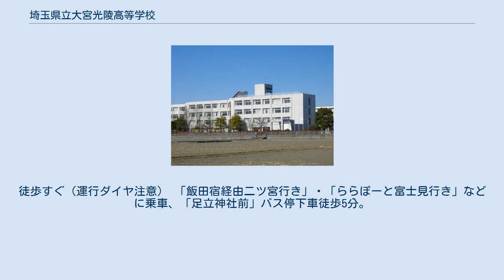埼玉県立大宮光陵高等学校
埼玉県立大宮光陵高等学校（さいたまけんりつ おおみやこうりょうこうとうがっこう）は、埼玉県さいたま市西区大字中野林に所在する全日制の県立高等学校。
 本校の校名の「光陵」は「光あふれる希望に満ちた丘の学園」を意味する。
 普通科、外国語コース、美術科、音楽科、書道科の4学科1コースを設置している。
芸術系の学科を併設しているためか、生徒数は2015年現在997名（男子258名・女子739名）と圧倒的に女子が多い。
 普通科は1年生では全員共通科目を学び、2年生から文系・理系に分かれる。
外国語コースは英語が中心だが、2年生からフランス語を第2外国語として選択することが可能。
音楽科はピアノ専攻、声楽専攻、管・打楽器専攻、弦楽器専攻がある。
 学校行事は、遠足、体育祭、スポーツ大会、文化祭（光陵祭）などが行われる。
 真理を求め、自他を尊重する心情、たくましい意志力と体力及び豊かな情操を養い、国際的な広い視野にたって、社会の発展と文化の創造に貢献できる人材を育成する。
 1学年の募集人員は普通科200名（5クラス）、外国語コース40名（1クラス）、美術科40名（1クラス）、音楽科40名（1クラス）、書道科40名（1クラス）となっている。
 同一の資料によって選抜ができるため、普通科と外国語コース相互に第2志望を認めている。
美術科・音楽科・書道科は、普通科への第2志望が認められている。
また、普通科から書道科への第2志望については、すべての学科・コースの選抜を終えたのちに、第2志望に準じる志望を認めている。
 そのため入試では、第1志望の学科に落ちても、第2志望の学科に合格する可能性がある。
 芸術系の美術科、音楽科、書道科の3学科では実技試験が行われる。
 プール施設がないため、水泳部はない。
また、バレーボール部は女子のみで、男子は活動していない。
 書道科があるため書道部は強豪で、高校生国際美術展（書道の部）で2008年から2015年まで連続して団体で最優秀校賞に輝いた。
個人では、内閣総理大臣賞・文部科学大臣賞・外務大臣賞など多数受賞している。
 その他、全国高等学校総合文化祭では2度の文部科学大臣賞、弘法大師奉賛高野山競書大会では最高賞である弘法大師賞を受賞するなど、名実ともに書道において強豪校である。
 最寄駅から遠いため、公共交通アクセスはあまり良くない。
 「三条町経由二ツ宮行き」ないし「円阿弥経由水判土行き」に乗車、「大宮光陵高校前」バス停下車。
徒歩すぐ（運行ダイヤ注意） 「飯田宿経由二ツ宮行き」・「ららぽーと富士見行き」などに乗車、「足立神社前」バス停下車徒歩5分。